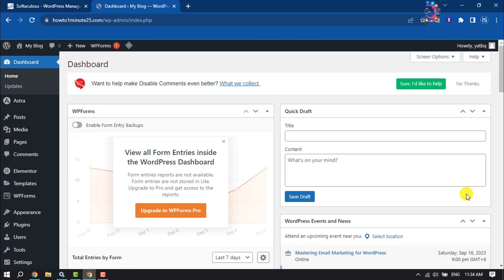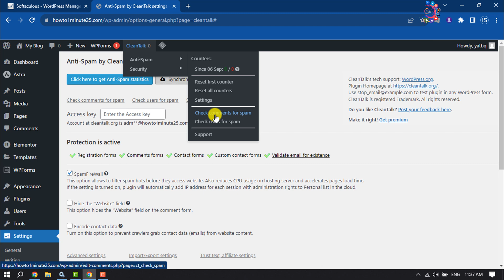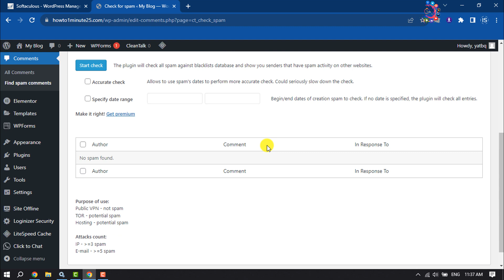How To Stop Spam Comments On WordPress Website 2026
A high volume of WordPress comment spam can harm your site. Learn 4 effective methods for preventing spam comments in WordPress in this article.